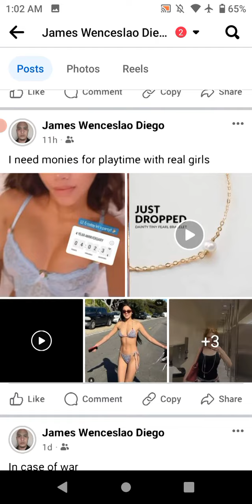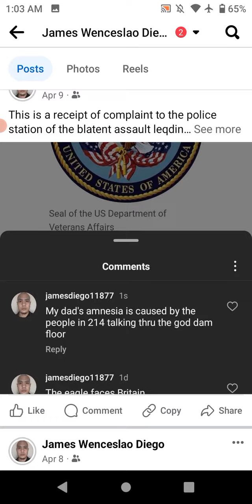2020 never forget, hunted the whites and Asians with any excuse